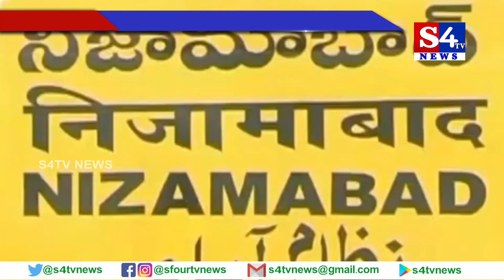ఆర్టీసీ కార్మికులకు మద్దతు వామపక్షాల నిరాహార దీక్ష - నిజామాబాద్